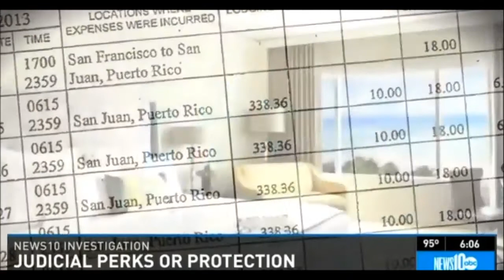Tani G. Cantil-Sakauye Caught on Camera Using Costly CHP Security Service for Limo, Exotic Junkets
ABC News10 in Sacramento has caught California Supreme Court Chief Justice Tani Cantil-Sakauye in the act of using the California Highway Patrol as a personal taxi and security service at taxpayer expense.

Emmy Award winning News10 investigative reporter Thom Jensen and his photographer tailed Cantil-Sakauye and her personal, armed CHP officer and driver to her home in a gated community in the Sacramento area. As the video above records, Jensen received an inhospitable reception from the chief justice and her CHP valet.

At minute 1:40 of the clip, former 3rd District Court of Appeal Justice Arthur Scotland is caught on camera telling a lie to cover for Cantil-Sakauye - his long-time former colleague from Sacramento County Superior Court, the Third District Appellate Court, and the Deukmejian administration.

On camera, Scotland called the now-verified accusations "complete nonsense, totally inaccurate."

A former undercover cop, Art Scotland has boasted about his skills in lying and deception. "I've bought a lot of dope in my life...all lawfully, but I've bought a lot of dope...And you have to be an actor, you have to play the game," Scotland said in a 2011 interview. "We actually made an arrest of a Hell's Angel guy, and I found some Hell's Angel cards. So I have a membership card in the Hell's Angels, and my nickname was 'Bones' 'cause I was this real skinny kid." Click here to read the transcript of Scotland's life story recounted over a nearly three-hour interview conducted by his buddy and right-wing ideologue George Nicholson, still a 3rd District Court of Appeal justice

"Bones" kept his acting skills polished, and years later while wearing the black robe of a 3rd District Court of Appeal justice was caught giving deceptive, dishonest testimony while under oath at the Commission on Judicial Performance misconduct prosecution of controversial and criminally convicted Sacramento Family Court Judge Peter McBrien. Scotland falsely testified that his long-time friend and coworker "Pete" McBrien had a lower-than-average court of appeal reversal rate.

Scotland’s testimony in defense of McBrien was cited by the CJP as a mitigating factor that reduced McBrien’s ultimate punishment, allowing him to remain on the bench. Sacramento Family Court reform advocates were outraged at Scotland's pivotal role for the McBrien defense team during the CJP prosecution. Click here to view the whistleblower leaked transcript of Scotland’s perjurious CJP testimony about McBrien’s reversal rate

To read the complete whistleblower leaked transcript of Scotland's sworn testimony before the CJP,

After his retirement, Scotland also admitted breaking state law by practicing law without a license following his graduation from McGeorge Law School.

And like most judges who come from a law enforcement background, the former undercover cop and prosecutor has always been clueless when it comes to recognizing conflicts of interest. In 2012, Scotland was pressured to resign from his position as chair of the Judicial Council Strategic Evaluation Committee for a conflict that had to be brought to his attention.

For more about Scotland's checkered career in government, and corruption, collusion and conflicts of interest at the 3rd District Court of Appeal,

Visit California Supreme Court News for investigative reporting, analysis, opinion & satire about the court

Visit California Judicial Branch News Network for news about California courts